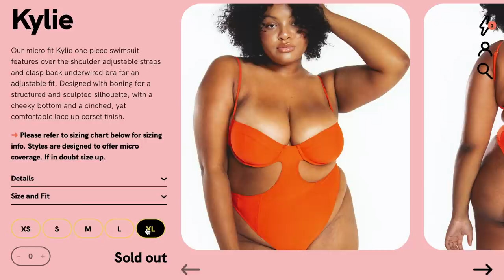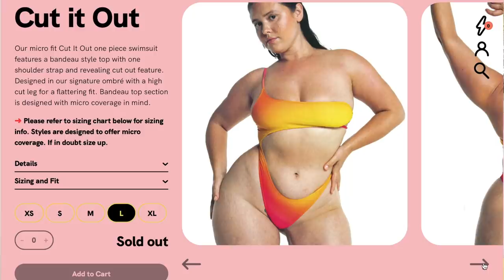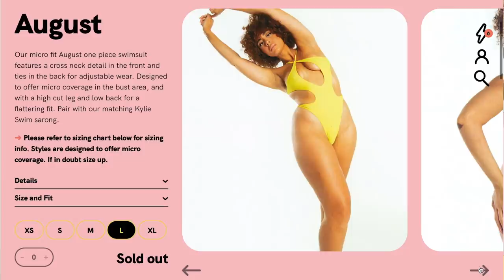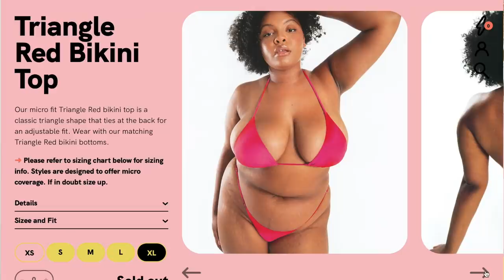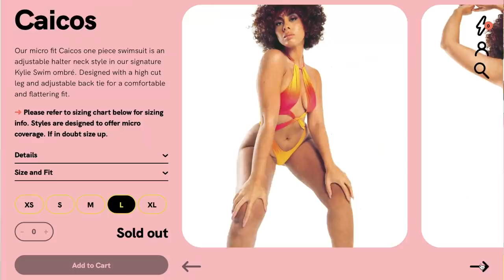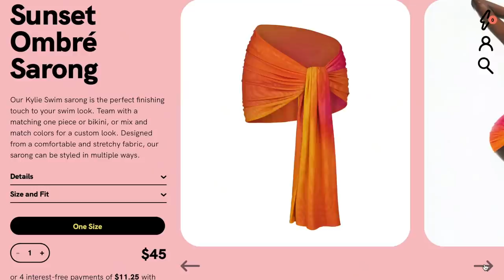HONEST MIDSIZE KYLIE JENNER SWIMWEAR REVIEW & TRY ON HAUL 😱👙 L - XL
When I tell you I spent my rent money on reviewing the new @kyliejenner Swim collection I am not kidding! 😭 In this video I'll be giving you my brutally honest review on Kylie Swim, trying in on a midsize body and seeing if the rumours are true about the quality! The tea is piping hot and I'm here to serve it to you! 🫖 Delivery, customs, shipping internationally - I cover it all in this video, my friends!

I am yet to see any midsize or plus size YouTubers review the bikinis & one-pieces yet so hopefully, this can give you an idea of what it may look like on a size 16/18 UK body. I brought ALL the pieces (Except for the yellow triangle bikini bottom and top) For reference I am 1,78m or 6ft 6 tall. 🦒

First, there was  @KylieCosmetics, then Kylie Skin, and now Kylie Swim launched on the 18th of September 2021. The designs, which include sarongs, cutout one-pieces, triangle bikinis, and even baby swimwear in bright hues like yellow and orange-and-pink ombré.

However since the release hundreds of TikTokers, in particular, have blasted Kylie's fashion line, claiming the swimsuits are "poor quality", with many fans complaining of "bad stitching" and "see-through", “paper-thin” fabric. Now I made it my duty to not watch a single TikTok, YouTube video, or article to try and make my first impressions try on as unbiased as possible. ⚖️ So if you're looking for the real honest truth about Kylie's swim, look no further!

PLEASE help me get my coin back by watching this video till the very end, leaving your thoughts in the comments, telling me what you thought about her line, and showing your support by clicking the like button! It would really mean the world to me because now I'm broke... 😂

Below are the sizes of swimsuits that I ordered in order as well as a little bit about them.

Kylie: L
Our micro fit Kylie one-piece swimsuit features over-the-shoulder adjustable straps and clasp back underwired bra for an adjustable fit. Designed with boning for a structured and sculpted silhouette, with a cheeky bottom and a cinched, yet comfortable lace-up corset finish.

Cut it Out: L
Our micro fit Cut It Out one-piece swimsuit features a bandeau style top with one shoulder strap and a revealing cut-out feature. Designed in our signature ombré with a high-cut leg for a flattering fit. Bandeau top section is designed with micro coverage in mind.

August: XL
Our micro-fit August one-piece swimsuit features a cross-neck detail in the front and ties in the back for adjustable wear. Designed to offer micro coverage in the bust area, and with a high cut leg and low back for a flattering fit. Pair with our matching Kylie Swim sarong.

Triangle Red Bikini Top: L
Our micro-fit Triangle Red bikini top is a classic triangle shape that ties at the back for an adjustable fit. Wear with our matching Triangle Red bikini bottoms.

Triangle Red Bikini Bottom: L
Our micro fit Triangle Red bikini bottoms feature adjusters so you can customize fit. Pair with our matching Triangle Red bikini top and team with our matching sarong.

Caicos: L
Our micro-fit Caicos one-piece swimsuit is an adjustable halter neck style in our signature Kylie Swim ombré. Designed with a high-cut leg and adjustable back tie for a comfortable and flattering fit.

Sunset Ombré Sarong: OS
Our Kylie Swim sarong is the perfect finishing touch to your swim look. Team with a matching one-piece or bikini, or mix and match colors for a custom look. Designed from a comfortable and stretchy fabric, our sarong can be styled in multiple ways.

Info on Ship It To:

South African review by @BrettRobsonSA - How to ship products from USA that don't ship to your country w/ SHIPITO | Review + How

HONEST MIDSIZE KYLIE JENNER SWIMWEAR TRY ON HAUL 😱👙